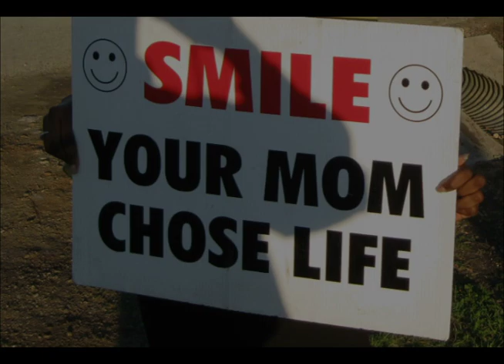Pro-life advocates help prevent forced abortion in Austin